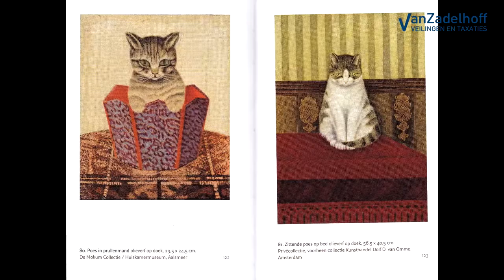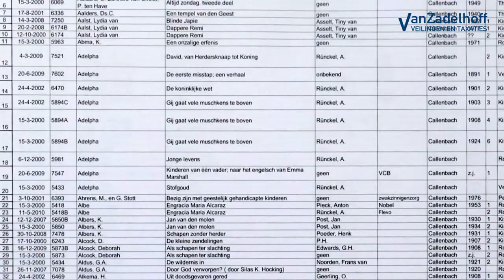Preview kunst & antiekveiling maart 2018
Stefan Timans geeft u alvast een korte preview van de kijkdagen die plaats zullen vinden op 24 en 25 maart aan de Nieuwe Havenweg 53a in Hilversum. Er valt weer genoeg te ontdekken, waaronder een kattenportret van de Amsterdamse kunstenaar Sal Meijer, drie ver uiteenlopende kunstwerken van Jan Bogaerts, een zilveren astrolabium en een collectie van 4.000 kinderboeken uitgegeven door Callenbach. Bekijk de hele catalogus op